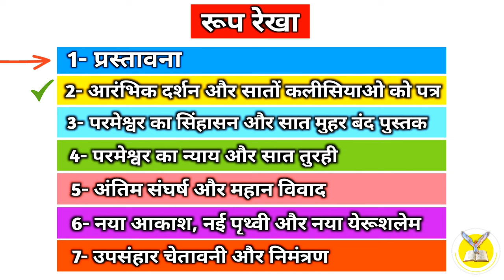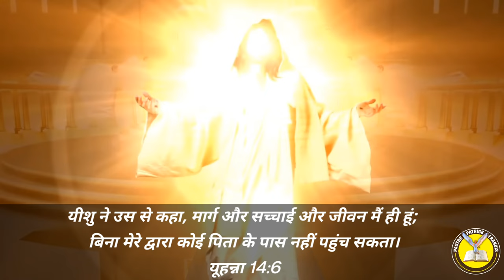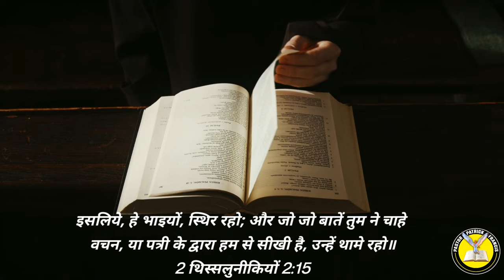Ep-67(भाग-4) जो तुम्हारे पास है, उसको मेरे आने तक थामे रहे | Revelation 2:25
प्रभु यीशु मसीह के नाम मे आप सभी को जय मसीह की। पिछली वीडियो में हमने प्रकाशितवाक्य  2:22;23;24 पद के तीसरे भाग के बारे में सीखा था। आज हम प्रकाशितवाक्य 2:25 पद  से सीखेंगे की यीशु मसीह सहमति दे रहे है, किन चीजों  को थामे रहना है आइए जानते है इस वीडियो के माध्यम से,

25 पर हां, जो तुम्हारे पास है उस को मेरे आने तक थामें रहो।
प्रकाशित वाक्य 2:25

Jesus
Jesus vachan in Hindi
Bible ke rahasy
Hindi Bible
Hindi Bible study
Hindi Bible massage
Hindi Bible sermon
Bible ke sandesh
sermon Jesus Christ
sermon Jesus Bible
sermon video new
Jesus sermon by pastor Patrick francis
thyatira church in revelation
thyatira pronunciation
thyatira
thyatira church
thyatira the 7 churches of
revelation
thyatira church in revelation in
tamil
thyatira the corrupt church
thyatira sermon
thyatira david pawSon
thyatira jezebel
eyes like a flame of fire
Jesus sermon
Jesus Hindi sermon
Bible sermon 2023
Hindi Bible
revelation explained
revelation explained in Hindi
holy spirit
spiritual
spirituality
whose feet are like burnished bronze.
THYATIRA sermon by pastor Patrick francis
in english
the book of revelation full movie
in hindi
the book of revelation movie
trailer
hindi
answers
bible knowledge
bible sermons
bible stories
bible
bible movies full movie
bible study